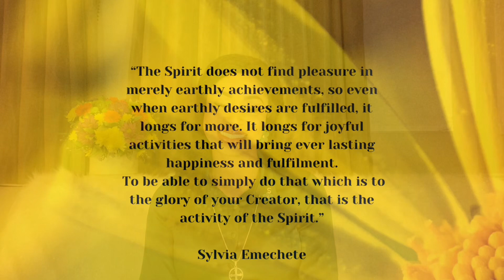WHAT REVS THE ENGINE OF YOUR SOUL?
Many people believe they have a higher calling than just their earthly goals and achievements so how do we go about finding out what that higher calling is??